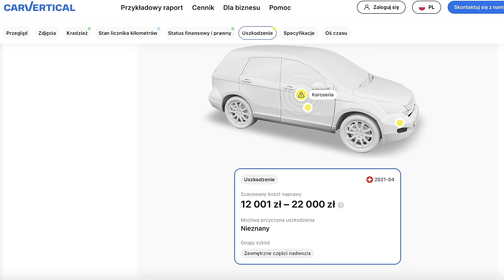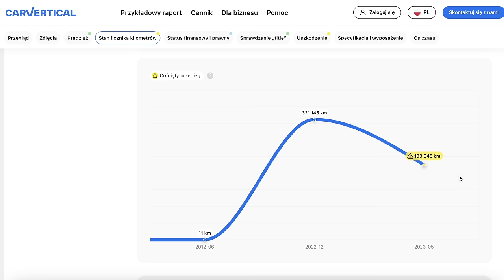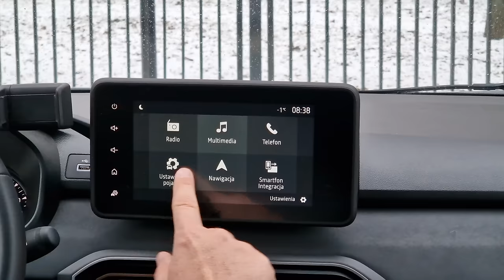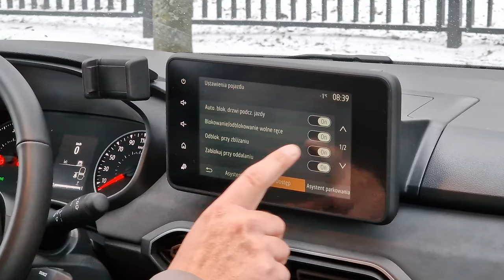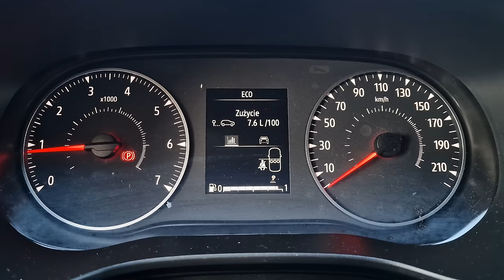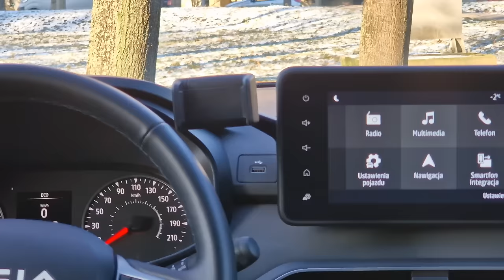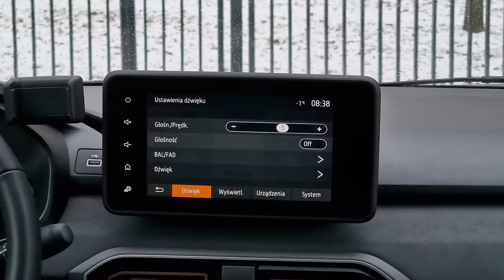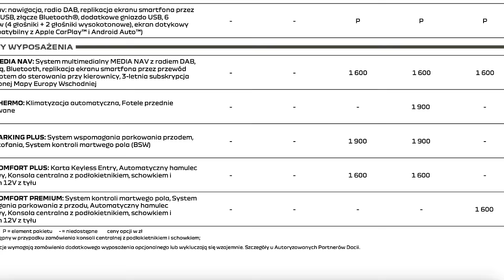Dacia Sandero TEST 2024 pl | LPG +Stepway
Bohater odcinka: Dacia Sandero Stepway 1.0 100 KM ECO-G 6MT
Było już u mnie Sandero, było Sandero Stepway, a dziś prawdziwe combo: Dacia Sandero Stepway i do tego fabryczna instalacja LPG. Czy na nasze drogi, szczególnie pod kątem cena - i co za tę cenę dostajemy, jest to oferta idealna?

Spis treści:
0:00 - 1:14 Wstęp
1:15 - 2:12 carVertical
2:13 - 3:13 Dane techniczne
3:14 - 4:44 Bagażnik, przestronność
4:45 - 8:23 Wnętrze, obsługa, multimedia
8:24 - 10:05 Spalanie, LPG
10:06 - 11:13 Jak jeździ Sandero?
11:14 - 11:28 Uchwyt na telefon
11:29 - 11:52 Przyciski
11:53 - 12:09 Fotele
12:10 - 12:51 Pakiet Stepway
12:52 - 13:14 System audio
13:15 - 13:28 Słupki
13:29 - 14:03 Cennik
14:04 - 17:44 Podsumowanie